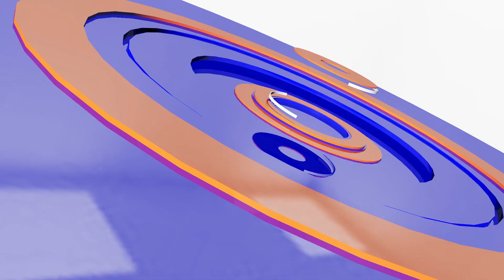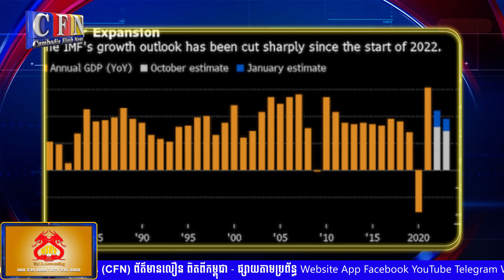រុស្ស៊ីបោះជំរំតង់សម្រាប់ទាហានព្យាបាលរបួសកណ្តាលតំបន់គ្រីមៀរ | CFN TV (ព័ត៌មានអន្តរជាតិ) 07-04-23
ចំណងជើង៖  អត្ថបទព័ត៌មានអន្តរជាតិ
Cambodia Flash News (ព័ត៌មានអន្តរជាតិ) 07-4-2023 – 15 PM
-រុស្ស៊ីបោះជំរំតង់សម្រាប់ទាហានព្យាបាលរបួសកណ្តាលតំបន់គ្រីមៀរ
-ចិនមានគម្រោងដាក់ខ្សែកាបអ៊ីនធឺណេតក្រោមសមុទ្រប្រជែងអាម៉េរិក
-ប្រធានមូលនិធិរូបិយវត្ថុអន្តរជាតិ៖ភាពអត់ឃ្លាន,ភាពក្រីក្រកាន់តែខ្ពស់
-រាប់ពាន់នាក់ភៀសចូលថៃ ចំពេលមានការប្រយុទ្ធគ្នាជាថ្មីនៅមីយ៉ាន់ម៉ា
-អ៊ីស្រាអែលវាយប្រហារសងសឹកលើក្រុមហាម៉ាសនៅលីបង់និងហ្គាហ្សា